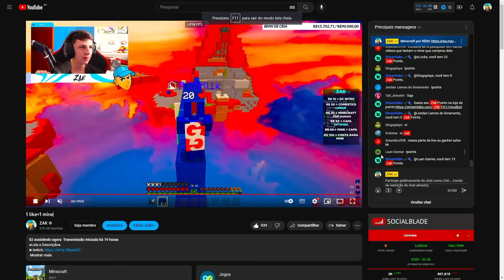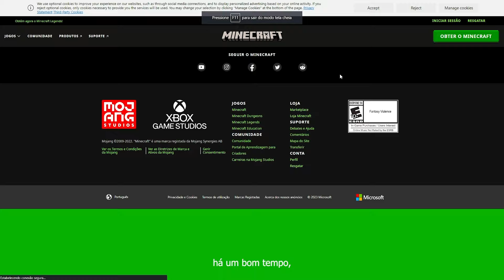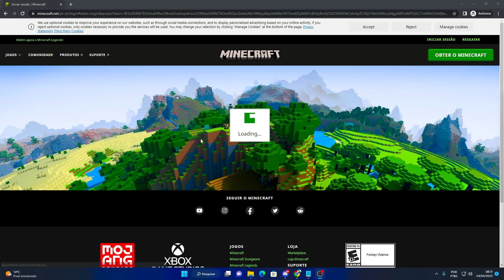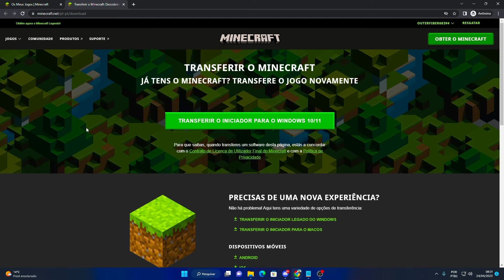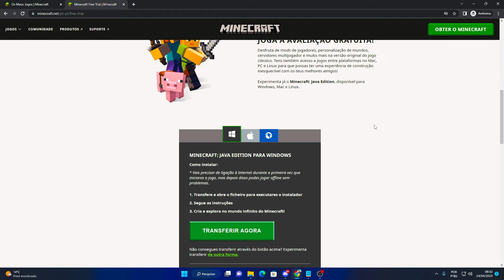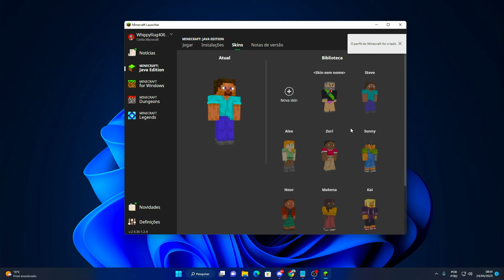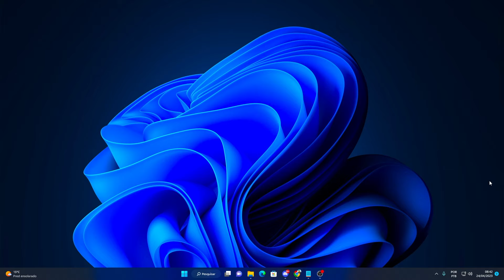Novo Launcher do Minecraft Gratuito